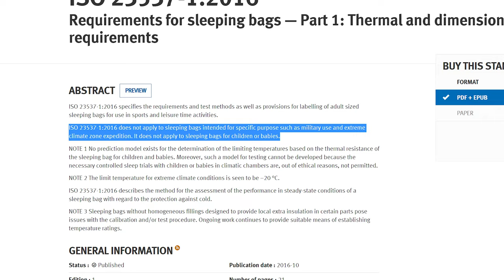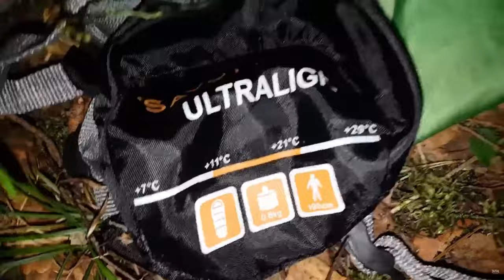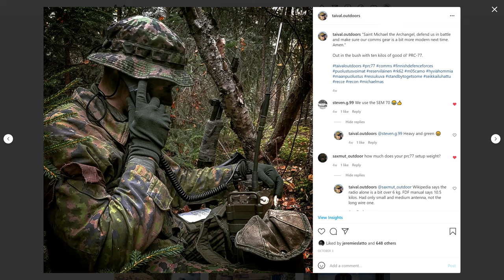Sleeping bags comparison: down, synthetic, military, winter, budget, bivvy, liner, and more!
Everything you need to know about sleeping bags for all seasons, and why you too should use sleeping bag liners as well as bivvy bags. I go through all my different bags and why I have those. Most of this is medium-range gear, some of it is very budget friendly, but all of it has been bought to fill a purpose.

00:00 Introduction
00:30 Sleeping bag testing standard EN ISO 23537-1:2016
01:59 What kind of sleeping bag is good for you?
03:06 Winter sleeping bag: Marmot Never Summer Long
04:40 How to store sleeping bags
05:33 Three season down bag: Rab Ascent 300 XL
06:59 Military sleeping bag: Carinthia Defence 1 Top
09:29 Multipurpose quilt: 2GoSystems Hybrid Field Blanket
11:33 Summer sleeping bag: Savotta “ultralight” cheap bag
14:11 Why you should use a sleeping bag liner
14:50 Cocoon Silk MummyLiner
15:59 Carinthia Polycotton Liner
18:00 British military surplus Gore-Tex bivvy bag
20:10 2GoSystems Trifecta, Velar UL & B.O.B. Zip Poncho
22:06 How to make sleeping bags last longer – more bang for your buck!

Taival Outdoors is a channel about the great outdoors, spending time in nature doing everything from day hikes and overnight adventures to bikepacking and multi-day wilderness backpacking. Trekking is close to my heart, but I’m not tied to any particular "genre" like ultralight or bushcraft – instead I do what I've found through my experience in the wild to work the best for me. I'm also making gear reviews and skill videos based on what I actually use and how I operate in nature.